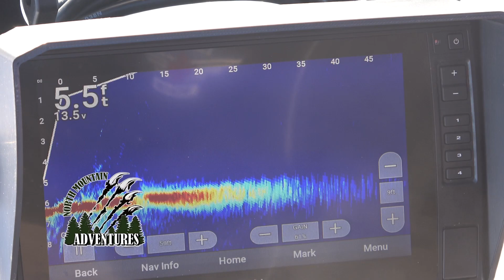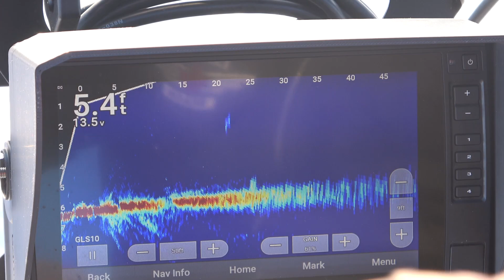Rivalry on Big Windy | Manitoba Walleye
Craig and the boys spend the weekend on the ice after greenbacks